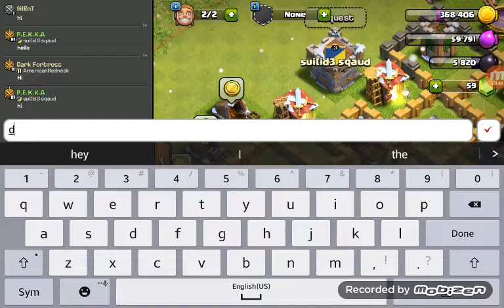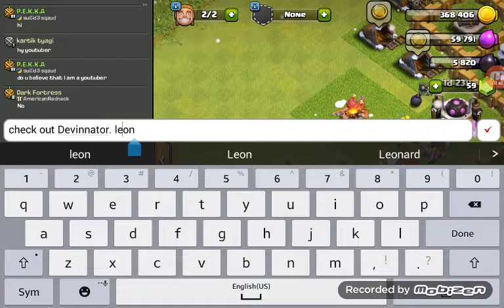guy doesn't belive